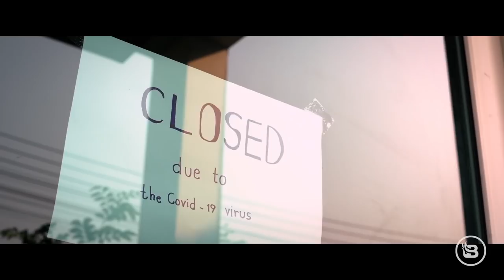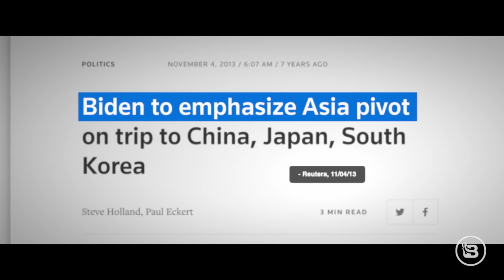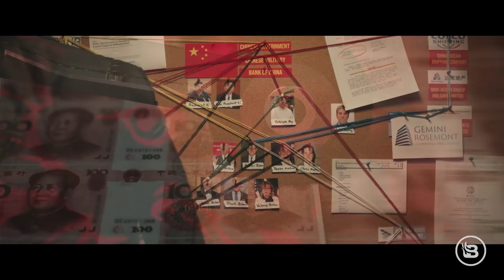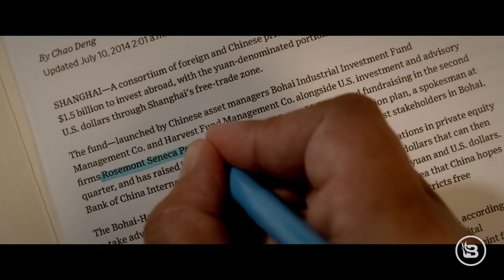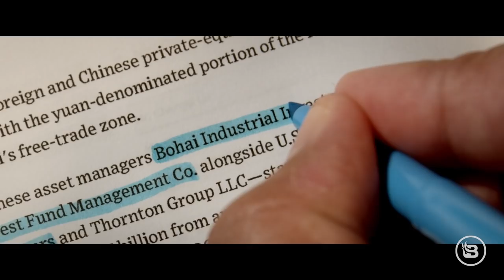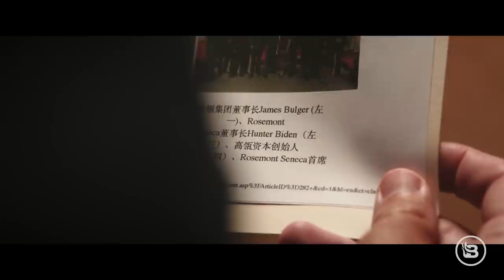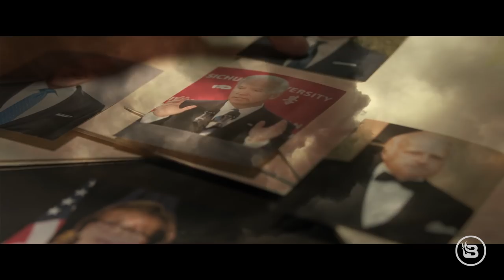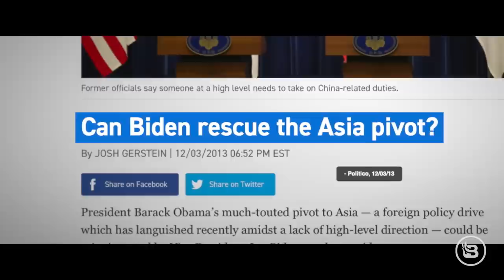Hunter Biden's MASSIVE Chinese Cash Dump | Riding the Dragon: Chapter One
Full "Riding the Dragon" documentary is available now, exclusive to BlazeTV.

SYNOPSIS:
Vice President Joe Biden lands in Beijing in 2013 for a diplomatic visit with Chinese leadership, including Vice Premiere Li Yuanchao and General Secretary Xi. Accompanying the vice president on this trip is his son, Hunter Biden.

While no evidence exists of exactly how Hunter Biden spent his time during this trip, 10 days after father and son returned to the United States, Hunter’s small investment firm finalized a $1.5 billion business deal, with the money coming directly from the Chinese government.

This is the story of a remarkable and largely secret financial relationship between the Biden family and the Chinese government — a relationship that took shape after Joe Biden was elected vice president of the United States and became responsible for managing U.S. ties with China.